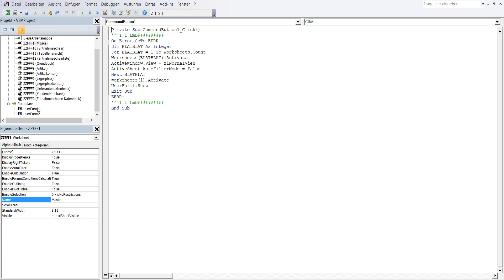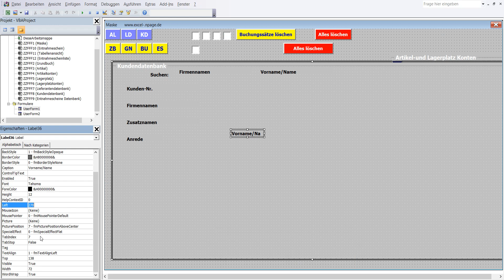132 Lager Programm mit Datenbanken in Excel VBA selber erstellen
1 In VBA Editor in Menüleiste Zeichen „Werkzeugsammlung“ einmal mit linker Maustaste anklicken.
2 In Werkzeugsammlung Steuerelement „Beschriftungsfeld“ mit linker Maustaste anklicken und nachher freie Platz in Frame3 mit linker Maustaste anklicken. Die Label36 ist in Frame3.
3 Formatierung und Koordinaten der Label36: BackColor – wie Userfor1, Caption – Vorname/Name, Font - Fett, Größe 10, ForeColor – Schwarz, Height – 12, Left – 210, Top – 42, Width – 168
4 Label36 ist erstellt worden.